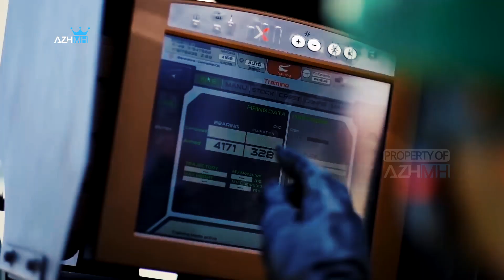Beberkan Kemampuan Khusus, ini dia 6 Perbedaan Kostrad dan Kopassus !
Komando Cadangan Strategis (Kostrad) dan Komando Pasukan Khusus (Kopassus) merupakan dua satuan elite yang disegani di TNI AD. Kedua satuan ini kerap diandalkan untuk menangani tugas-tugas sulit. Mulai dari operasi penumpasan DI/TII, operasi militer PRRI/Permesta, Operasi Trikora, Operasi Dwikora, penumpasan G30S/PKI, Pepera di Irian Barat, Operasi Seroja di Timor Timur, dan berbagai operasi militer lainnya.